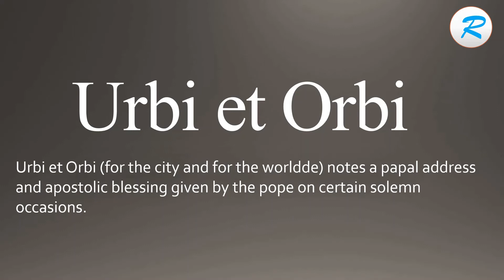How to pronounce Urbi et Orbi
Learn how to say Urbi et Orbi  with Learn it with Radhika.